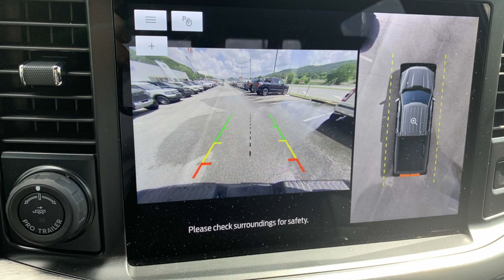2023 Ford F-150 XL Anniston, Gadsden, Heflin, Oxford, Birmingham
2023 Ford F-150 XL 1FTFW1E82PFC00172 Video